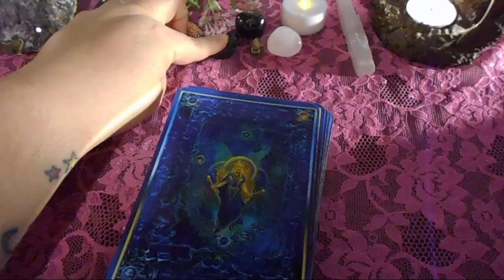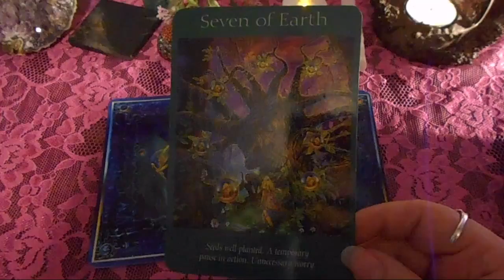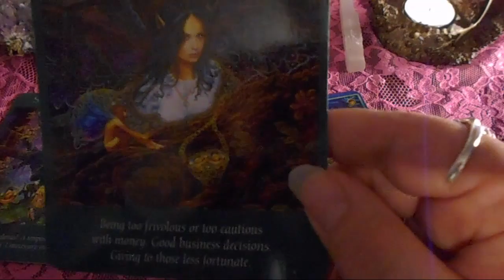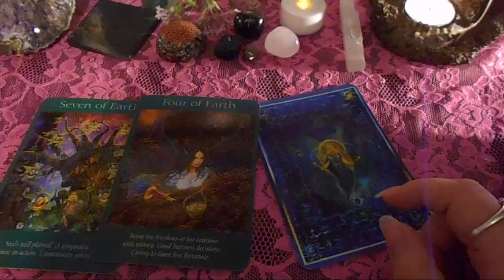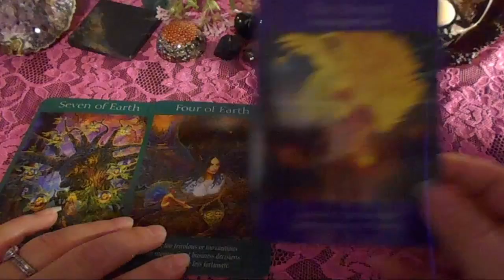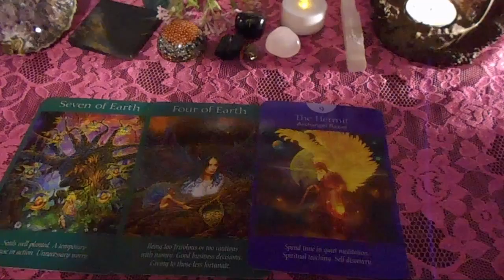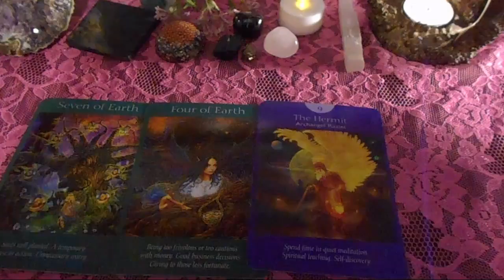Weekly Reading for June 6th -12th 2016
I hope you all have a great week ahead.

:) Heather